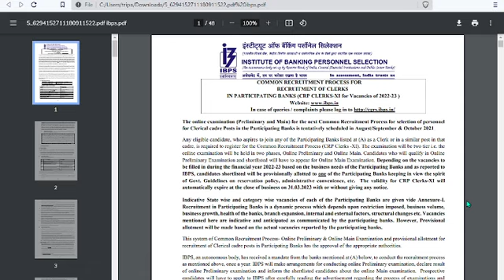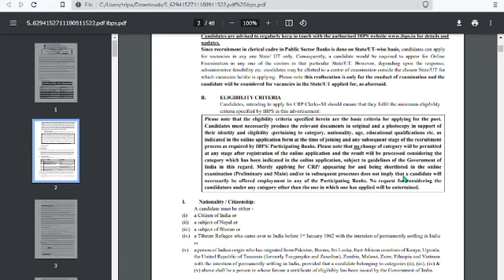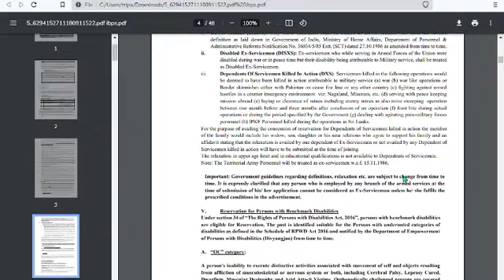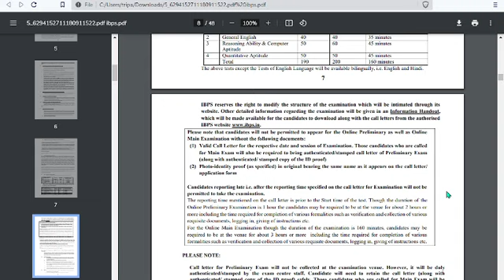GOOD News for Candidates !! IBPS Clerk Notification details!!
Note -  Pay only Rs. 158 offers is valid today only...